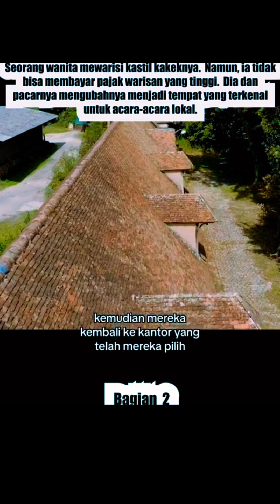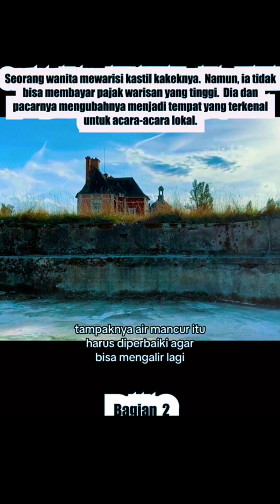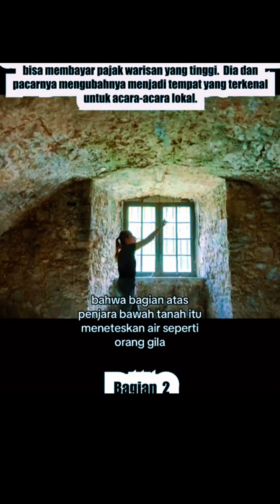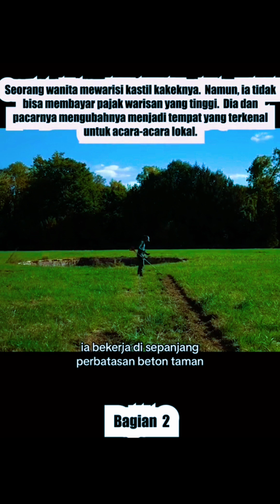Seorang wanita mewarisi kastil kakeknya tapi dia tidak bisa membayar pajaknya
Seorang wanita mewarisi kastil kakeknya tapi dia tidak bisa membyar pajaknya